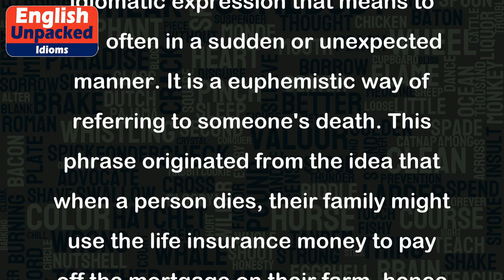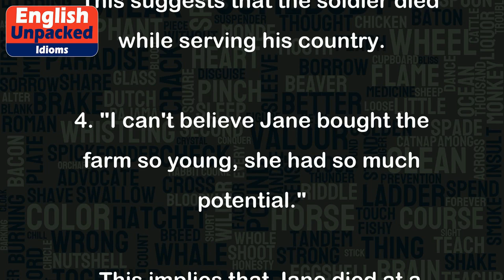Bought the farm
The idiom "Bought the farm" is an idiomatic expression that means to die, often in a sudden or unexpected manner. It is a euphemistic way of referring to someone's death. This phrase originated from the idea that when a person dies, their family might use the life insurance money to pay off the mortgage on their farm, hence "buying the farm."
Here are a few examples to illustrate the usage of this idiom:
1. "Unfortunately, John bought the farm in a car accident last night."
   This means that John died in a car accident.
2. "I heard that the old man finally bought the farm after years of battling illness."
   This implies that the old man passed away after a long period of illness.
3. "The soldier bravely fought for his country but tragically bought the farm in the line of duty."
   This suggests that the soldier died while serving his country.
4. "I can't believe Jane bought the farm so young, she had so much potential."
   This implies that Jane died at a young age, cutting short her promising future.
It's important to note that this idiom is informal and might not be appropriate for formal or sensitive situations where a more respectful language is required.